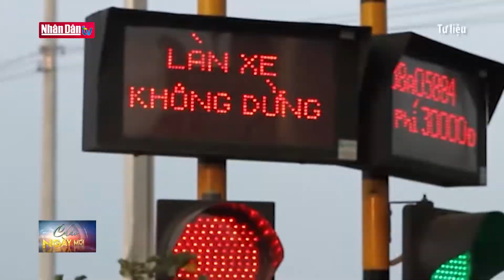Bến xe Miền Tây không tăng giá vé Tết Dương lịch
Bến xe Miền Tây không tăng giá vé Tết Dương lịch | Truyền Hình Nhân Dân
1. Dự Báo Thời Tiết Hôm Nay